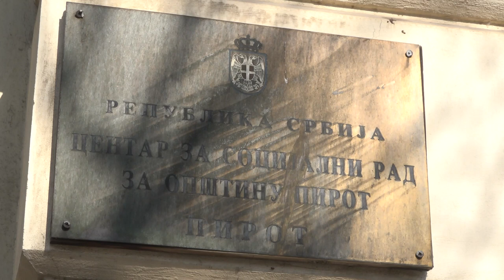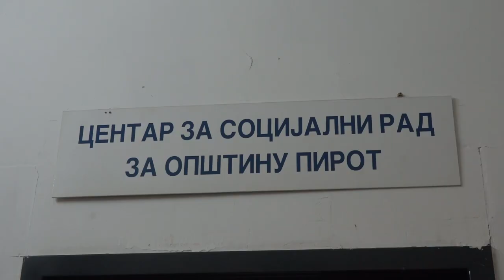MARIJA VASIĆ: NEOPHODNO VRATITI POVERENJE U SISTEM SOCIJALNE ZAŠTITE